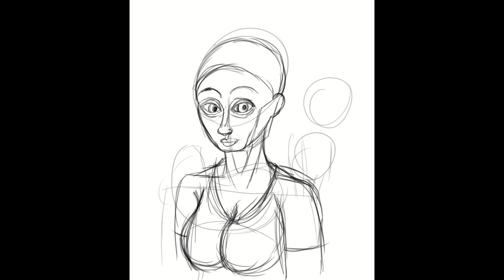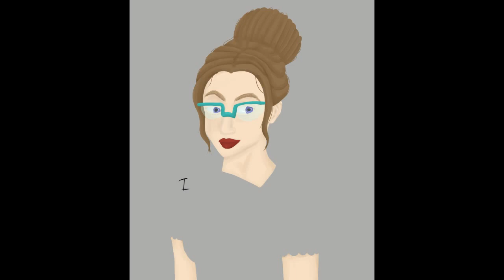New Style Practice (Timelapse)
I will try and post more, but I am working on a bigger project that should be coming soon.